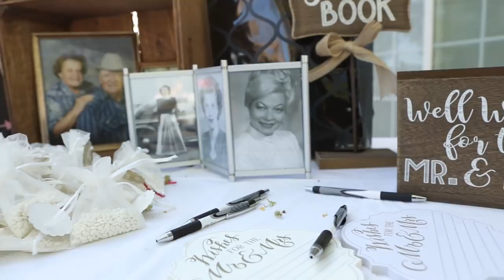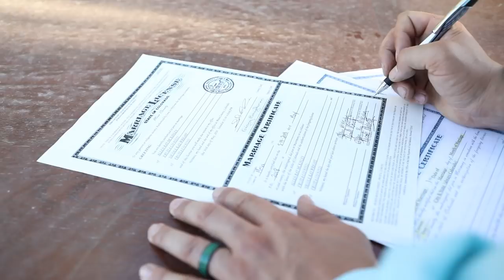Nikki & Allen McKinley's Wedding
Shot at the Blossom House in Fruita, CO.
Video by Andy Bowen with Above Alpine Photography